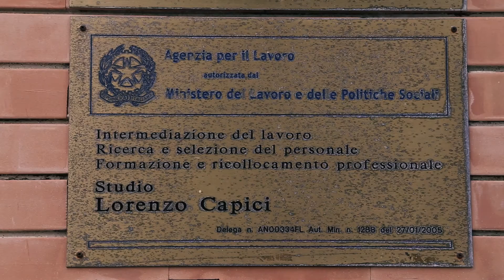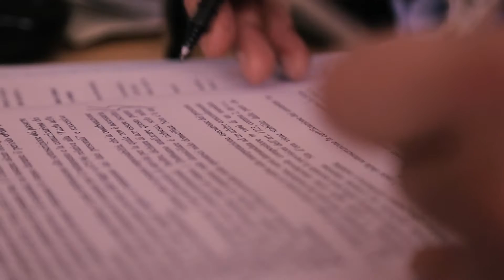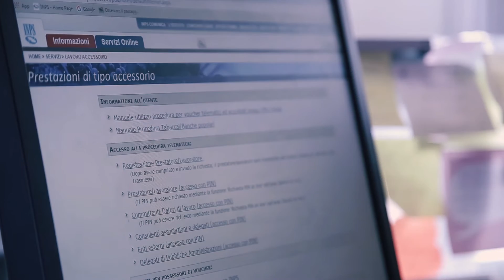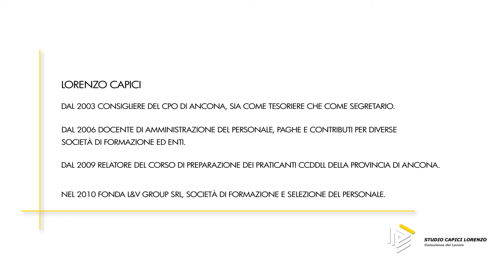Lorenzo Capici - Consulente del Lavoro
Questo video racconta una tipica giornata di lavoro di Lorenzo Capici, Titolare dello Studio Capici di Ancona